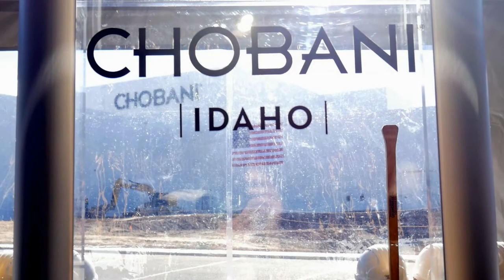Chobani Ground Breaking - Offices (short Version)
This is the short trailer to the groundbreaking ceremony of the new offices at Chobani Idaho